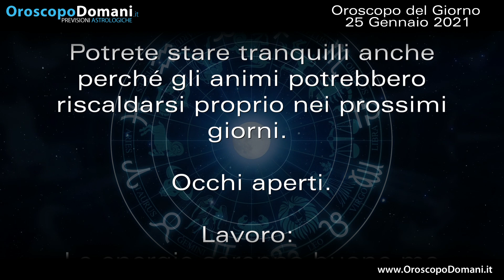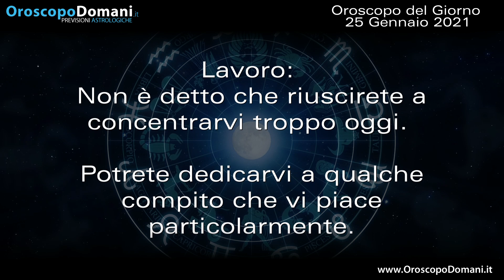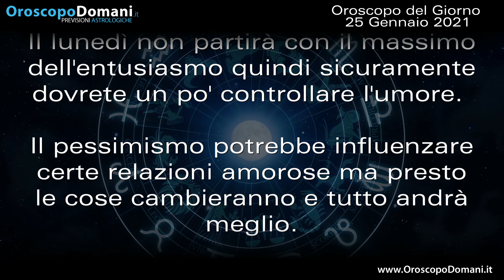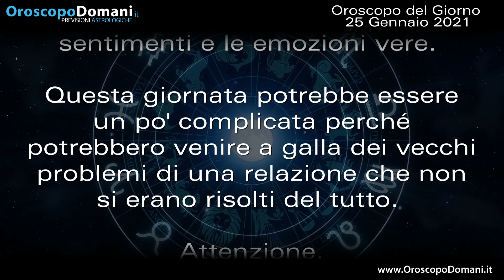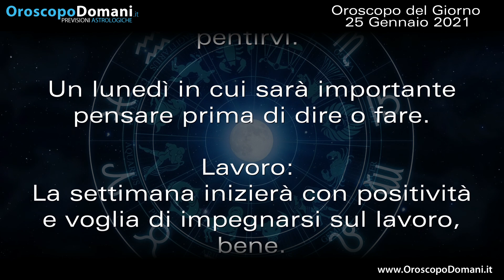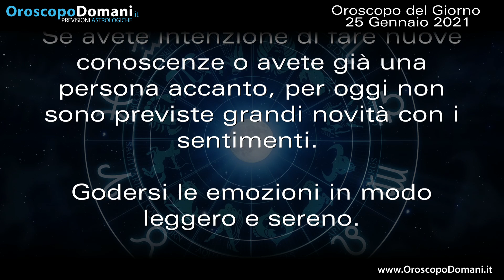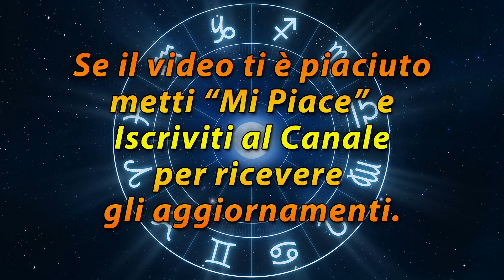Oroscopo del Giorno Lunedì 25 Gennaio 2021!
Ariete in questo ultimo lunedì del mese di Gennaio non ci saranno grandi novità per quanto riguarda le questioni amorose. Toro la nuova settimana si aprirà con una certa agitazione e quindi sarà importante cercare di gestire tutto al meglio. Vergine il lunedì non partirà con il massimo dell'entusiasmo quindi sicuramente dovrete un po' controllare l'umore. Ecco le previsioni dell'Oroscopo del Giorno Lunedì 25 Gennaio 2021!